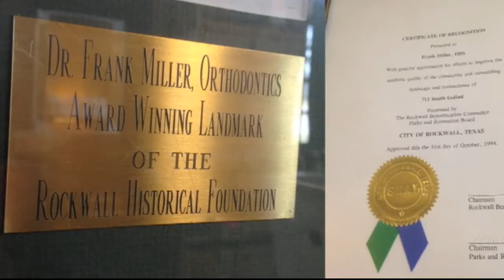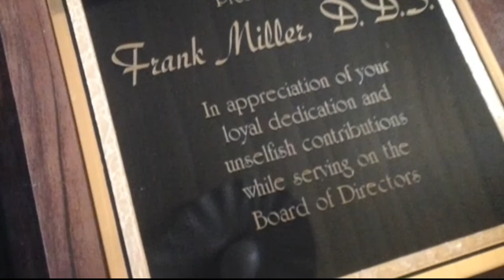Rockwall Area Chamber of Commerce Decades of Distinction - Rockwall Crossing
View the story of milestone partner Rockwall Crossing.